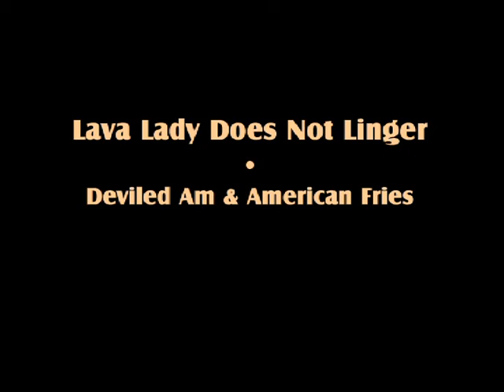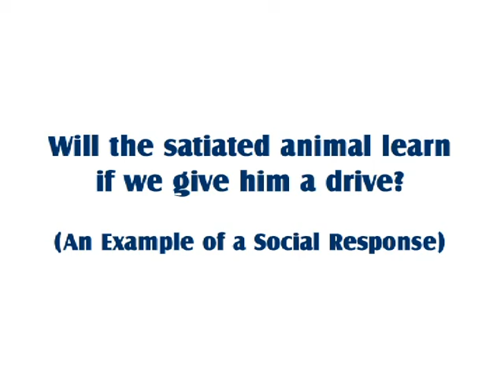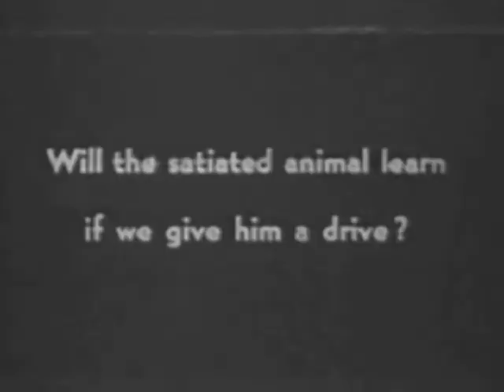The Compound Eye (chapters 1-3)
(ch 1) On the Tip of the Tongue — Pondering One's Self
(ch 2) Lava Lady Does Not Linger • Deviled Am & American Fries
(ch 3)  Will the satiated animal learn if we give him a drive? (An Example of a Social Response)

The Compound Eye explores the multiplicities of the media-saturated modern environment by using, as a model, the compound eye of an insect which distills a useful image from a complex array of fragmentary images. An insect's compound eye seen in a microscope resembles the hexagonal compartments of a bee or wasps' hive where their eggs and maggots grow. Some of the moving images in The Compound Eye are seen to be living within or trapped inside these compartments of the hive.

The Compound Eye is a motion graphics animation video and audio collage. It is composed of mostly found elements such as print and television advertisements, stock video of nature and historical films, as well as custom-designed animation and video shot with a standard digital video camera. Most of the chapters are collections of live VJ sets performed between 2002 and 2006 at a variety of venues and alongsid a variety of musicians and DJs. The soundtrack comes from various sources including music and voice-over by musicians and artists as well as improvised and composed electronic music and sound effects.